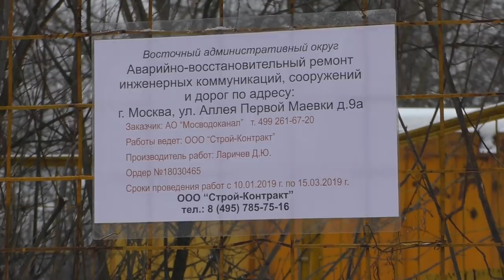МОСКВУ ЖДЁТ ПРИШЕСТВИЕ ДЕРЬМОДЕМОНА !!! НЕОБДУМАННОЕ СТРОИТЕЛЬСТВО МОЖЕТ ОБЕРНУТЬСЯ КАТАСТРОФОЙ !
Москвичи задыхаются от предвыборной показухи Собянина.